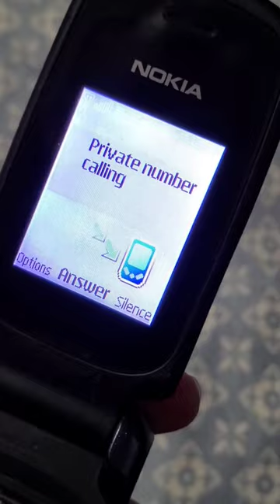Nokia Espionage ringtone (Incoming call)